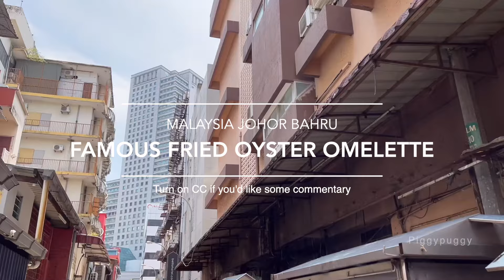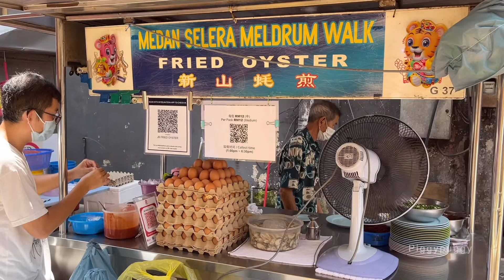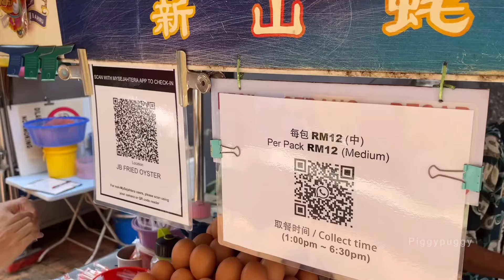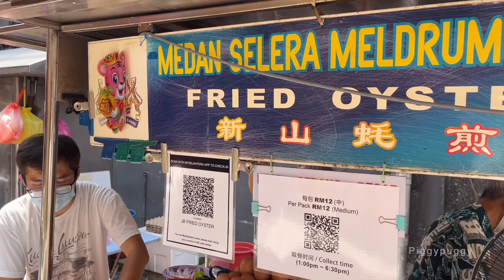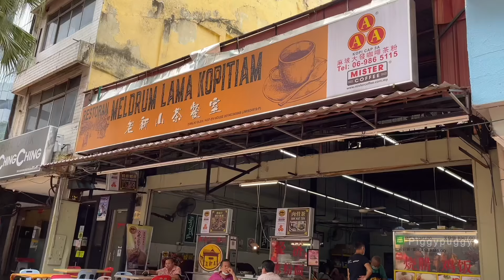WHERE TO FIND THE BEST OYSTER OMELETTE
where to find it:
JB Fried Oyster 新山蚝煎

advise:
they only take orders
no on site dining
allowed to dine at nearby coffee shop

About piggypuggy channel:
this channel PIGGYPUGGY is bringing you all about: